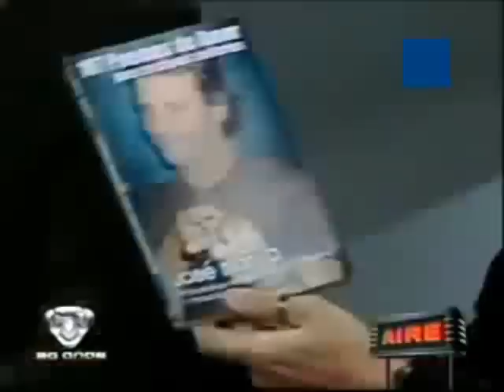Video Match - Tanya Castañeda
Joda a Tanya Castañeda con la poesia de Listorti. dice q se extinguieron los dinasaurios porque no sentian amor. q buena!l y con Mr Electro. en mitad de la escena de magia le pregunta su nombre...jaja! y cuando bota espuma por la boca. y la rematan con Full Monty. Freddy tirado en el piso con su cuellera. muy bueno!